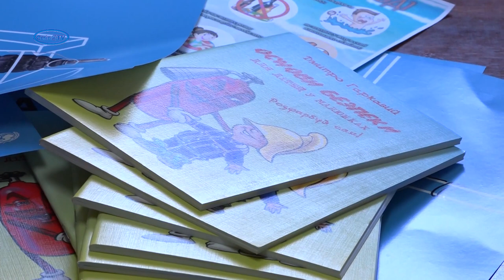Про підозрілі предмети та правила безпеки розповіли дітям рятувальники